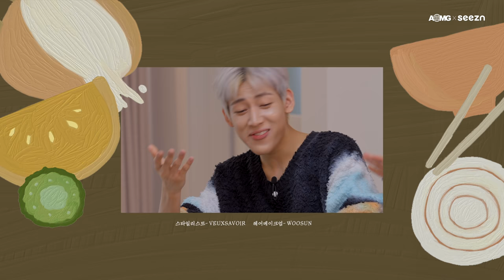Hoody's Home Dining EP. 7 | pH-1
*본 컨텐츠는 오덴세와 프레시지로부터 제작지원을 받아 제작되었습니다

✨에피소드 속 메뉴를 집에서 프레시지 밀키트로 만나보세요! 🔽

🥕COMING TO YOU
Every Tuesday at 8PM (KST)

◆ Official Hoody

◆ Official AOMG